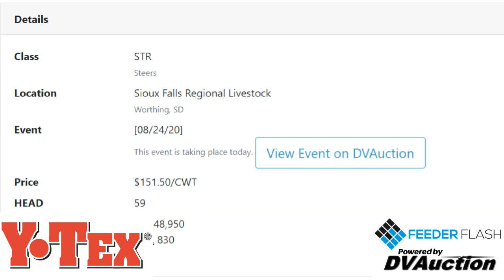Feeder Flash 8/25: Cash Feeder Rally Halted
Daily Cattle Market Report for Tuesday August 25, 2020